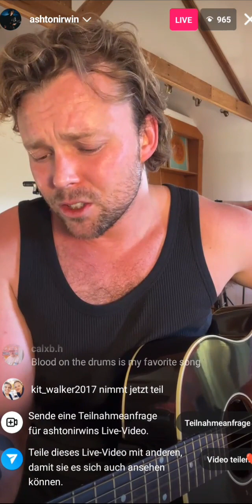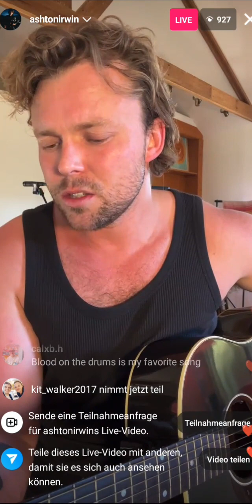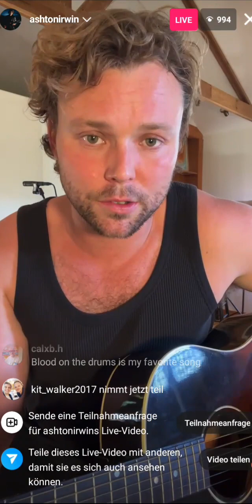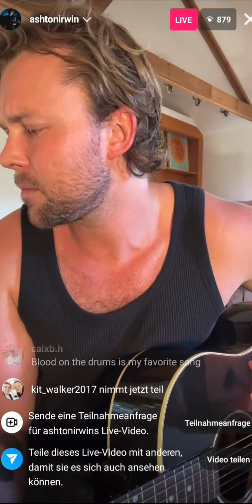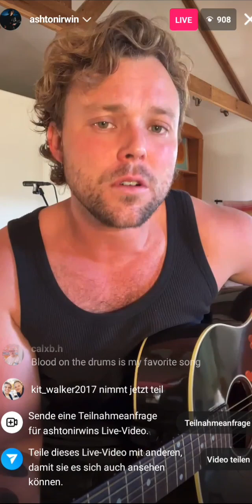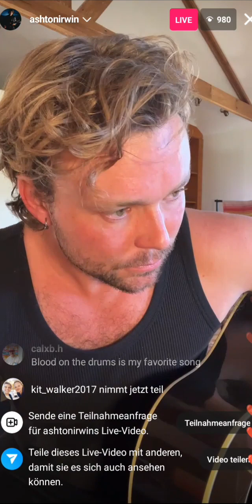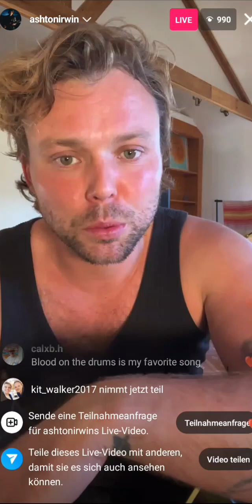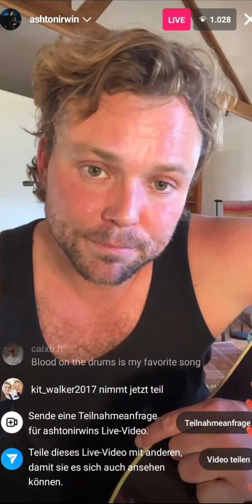Ashton Irwin 5sos Instagram Live Stream 15.06.2024